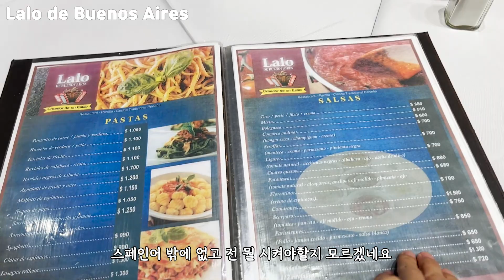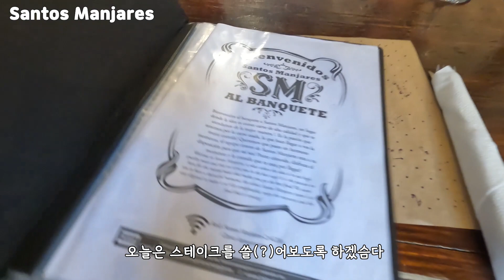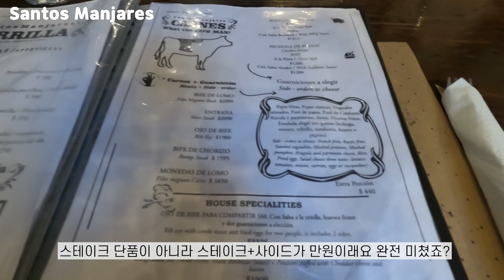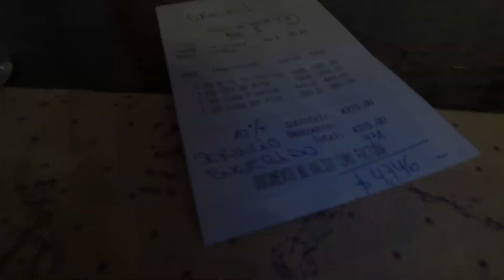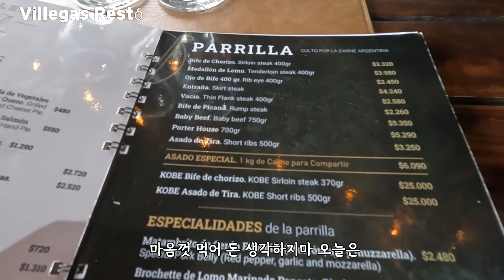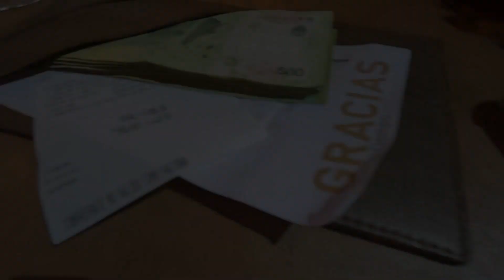🇦🇷 스테이크가 단돈 만원? 물가 미친 아르헨티나 식당 투어✨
안먹으면 손해인 아르헨티나 소고기+와인 뿌시고 온 까미부부입니다
가격도 미쳤고 맛도 미친 부에노스 아이레스 소고기 맛집입니다.

식당정보

1. Lalo de Buenos Aires

2. Santos Manjares

3. Villegas Restro